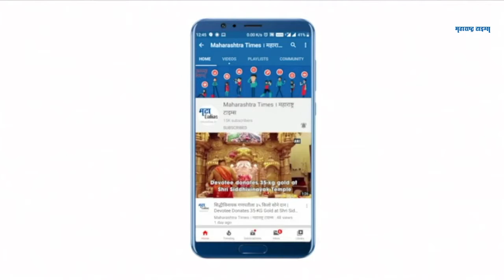सोने दरात घसरण; तब्बल ७५० रुपयांनी स्वस्त झाले सोने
कमॉडिटी बाजारात आज गुरुवारी सोने आणि चांदीमध्ये मोठी घसरण झाली आहे. मल्टी कमॉडिटी एक्सचेंजवर सोन्याचा भाव ७५० रुपयांनी कमी झाला आहे. सोन्याचा भाव ४८००० रुपयांखाली आला आहे. महिनाभरातील हा कमी दर आहे. तर चांदीमध्ये ११०० रुपयांची घसरण झाली आहे. एक किलो चांदीचा दर ७०३५० रुपयांपर्यंत खाली आहे.